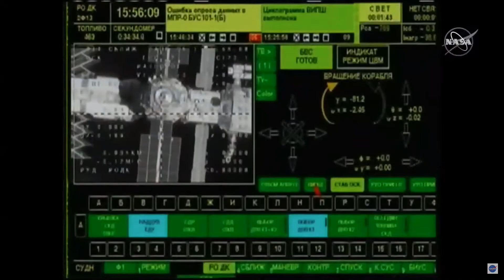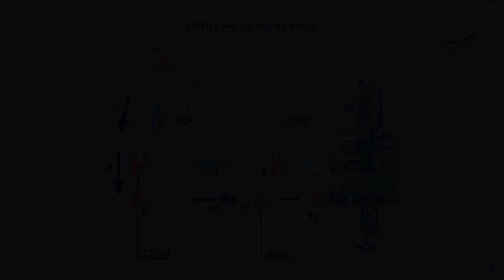Soyuz MS-18 Relocation - Rassvet to Nauka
"New Element / Particle Accelerator" by John Debney is from the soundtrack to "Iron Man 2."

Edited NASA TV video of the relocation on September 28, 2021 of the Russian Space Agency (RSA) SoyuzMS18 (Союз MC-18) spacecraft from the Rassvet (Рассве́т) module to the Nauka (Нау́ка) module on the Russian segment of the International Space Station (ISS). The Soyuz carried Expedition 65 cosmonauts Oleg Novitsky (Олег Новицкий) and Pyotr Dubrov (Пётр Дубров), and NASA astronaut Mark Vande Hei (@Astro_Sabot).

The time-lapse of the docking is at 10 times actual speed.